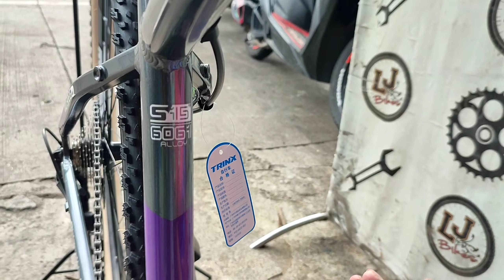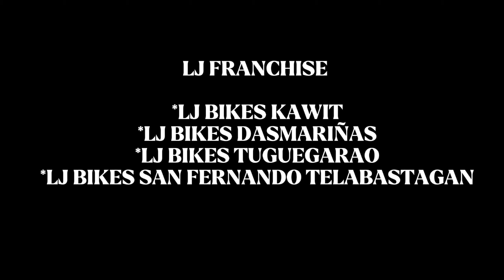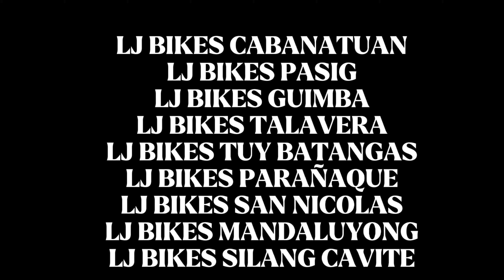MURA AT AFFORDABLE NA TRINX Q1000 QUEST